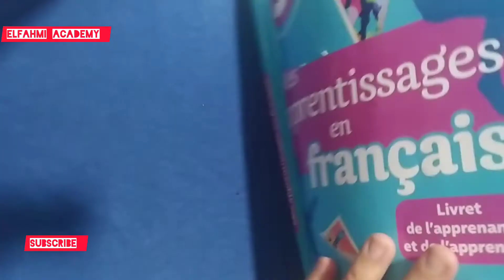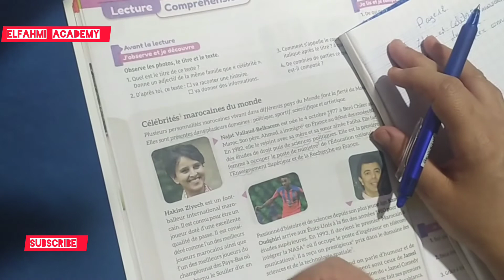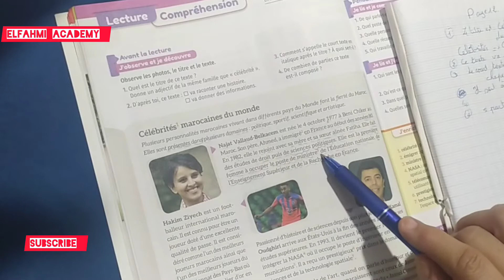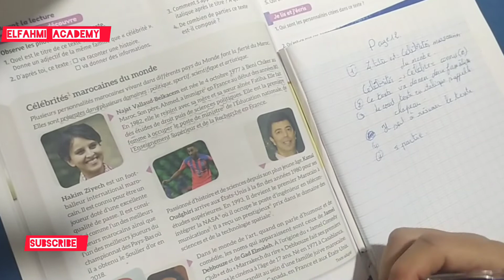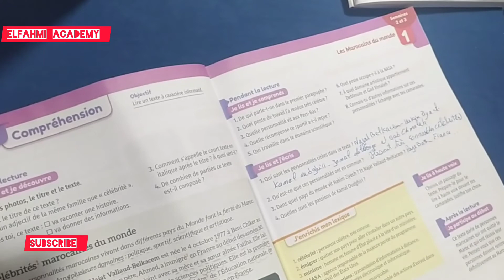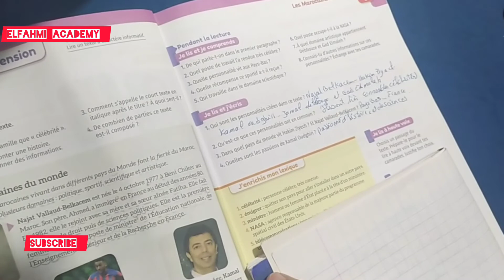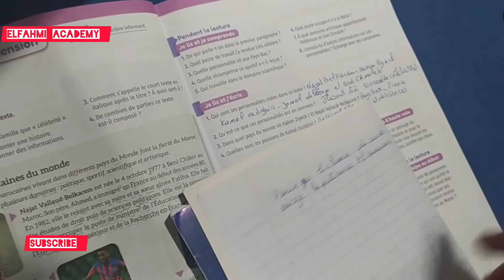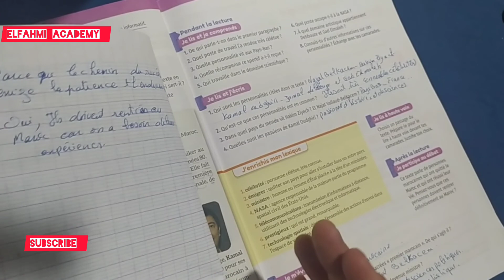apprentissages français cm2/5aep . pages 12/14 .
Created by InShot mes apprentissages français cm2 /5aep pages 12/13